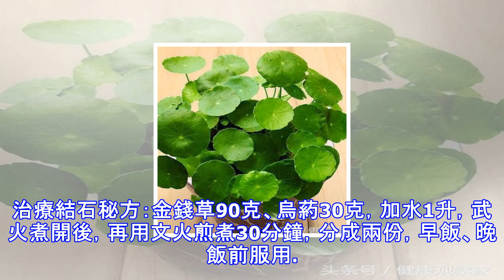野草中的「富翁」，原來是治病的中藥！你見過嗎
今天要和友們分享的中藥是農村常見的一種野草—金錢草，它被發現是因葉子像一枚枚金錢，且能夠溶化結石，郎中就叫它為「金錢草」。它是結石剋星，野草中的富翁1、結石剋星金錢草味甘、咸，性微寒，歸肝、膽、腎、膀胱經，有清熱利尿、祛風止痛、消炎解毒的功效。金錢草治療結石是國醫大師朱良春的驗方，他在臨床上應用於多個病人，主要針對小於10毫米、表面較光滑並已經進入輸尿管的結石，效果很好。治療結石秘方：金錢草90克、烏葯30克，加水1升，武火煮開後，再用文火煎煮30分鐘，分成兩份，早飯、晚飯前服用。 2、治療燙傷金錢草內服煎湯或搗汁飲，能治療肝膽及泌尿繫結石，外用則能夠治療瘡毒癰腫、毒蛇咬傷、跌打損傷等。因此，...